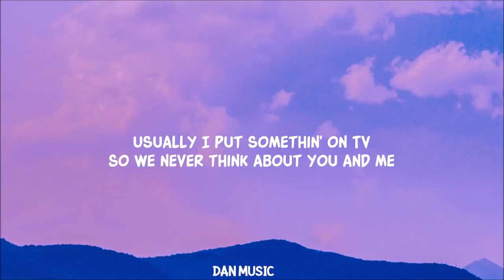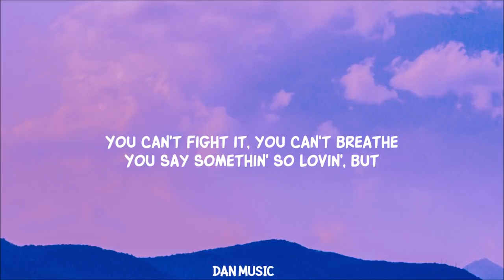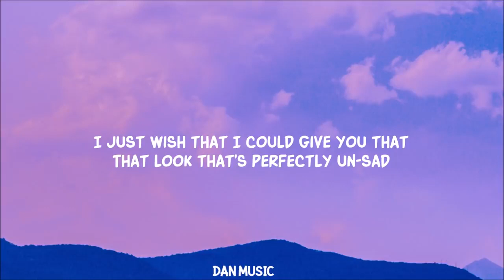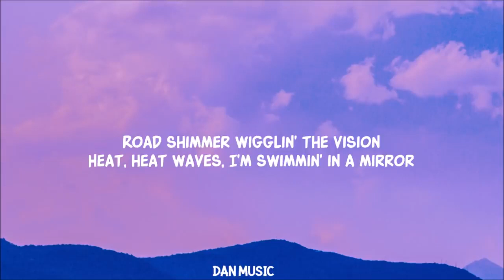Glass Animals Heat Waves Lyrics